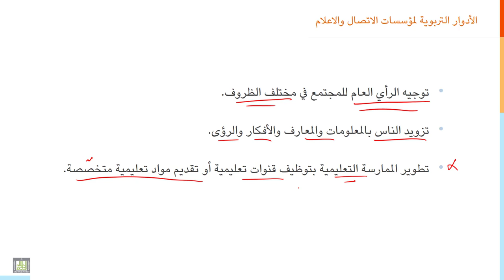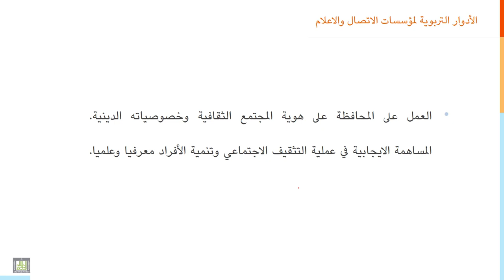مقدمة إلى التربية | 5-7 | مؤسسات الاعلام والاتصال والتربية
الدرس 7 : مؤسسات الاعلام والاتصال والتربية
الأدوار التربوية الأساسية لمؤسسات الاعلام والاتصال، وشبكات التأثير الاجتماعي في عصرنا